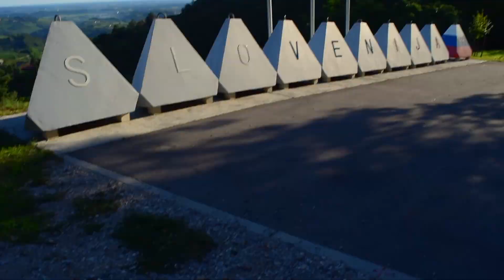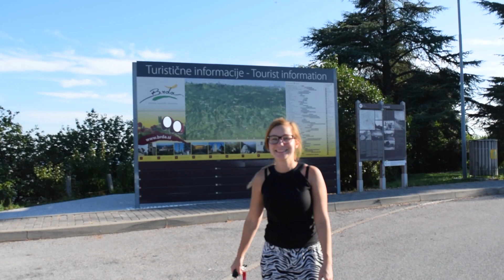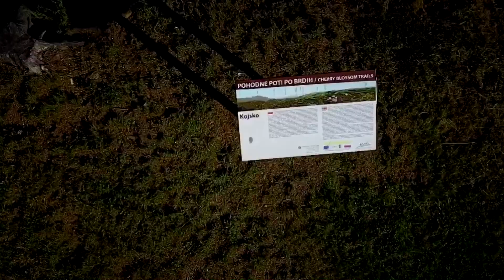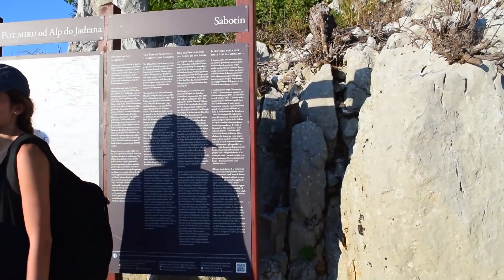Sabotin Hike | Celje Castle Slovenia 2017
Hike a Montaña de Sabotin en Slovenia y visita corta al Castillo de Celje.